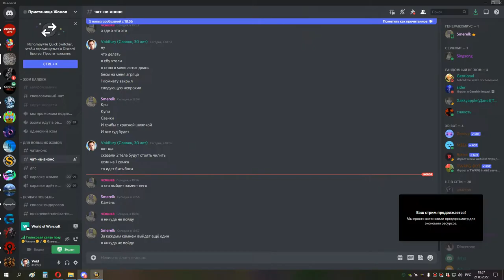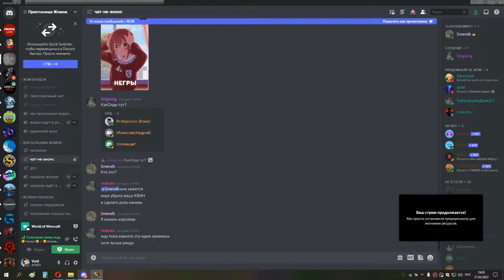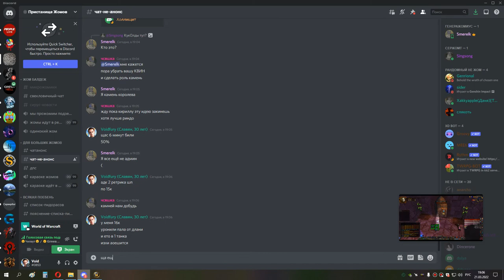2я часть КАРА ГЕР аран копыто ШП 21 03 22